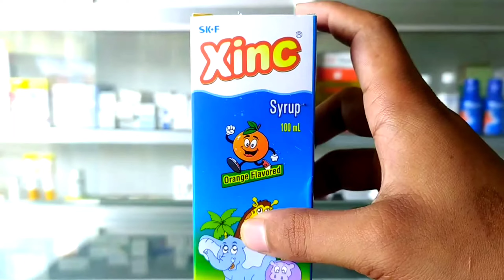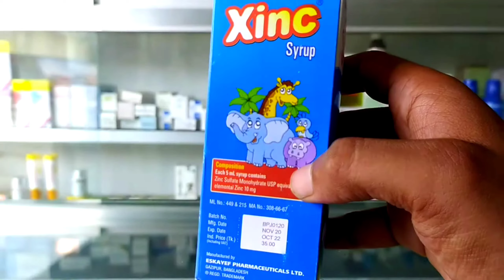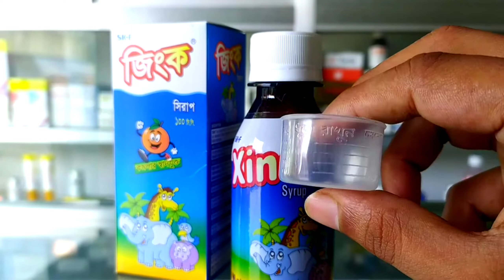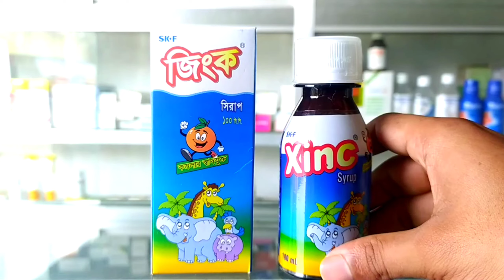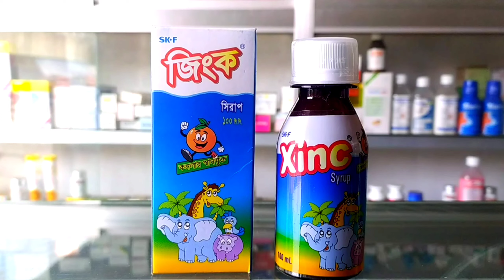বাচ্চাদের ভিটামিনের সিরাপ। বাচ্চার খাওয়ার রুচি বাড়ানোর ওষুধ। Xinc Syrup